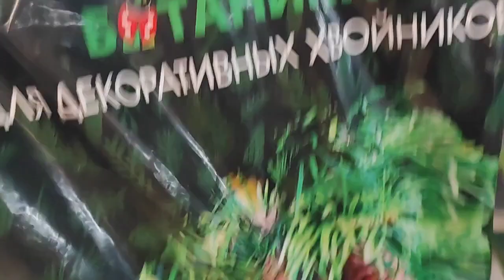погода такая, что пора пересадить Антуриумы и не только ☺